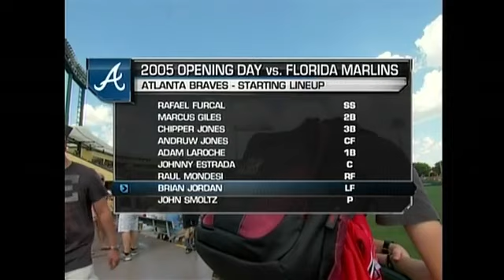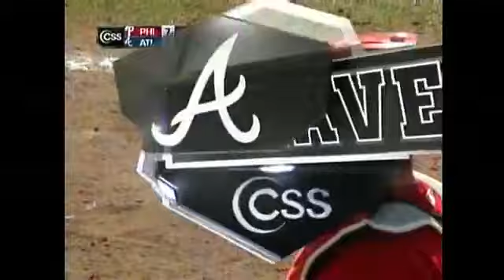PHI AT ATL - April 01, 2012